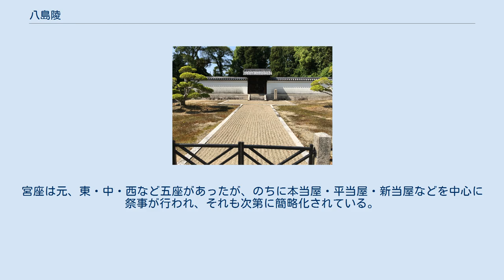八島陵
参道下より 八島陵（やしまのみささぎ、やしまりょう）は、奈良県奈良市八島町にある早良親王の陵。
八嶋陵とも記され、また親王が崇道天皇と追尊されたことより、崇道天皇陵とも呼ばれる。
文久年間に治定された。
 陵域は延喜式の諸陵式によると「東西五町、南北四町、守戸二烟」、『奈良県報告』第8回御陵墓表によると「東西壱町壱分弐厘、南北参八間壱分七厘」と記されている。
形状はやや楕円形で、周辺には方形の土塀が廻り、松や広葉樹が繁茂するため遠目には方形墳のように見える。
「陵墓要覧」では円墳と分類されている。
 八つ石 陵直前の道路内に、封土が失われ大型自然石の横穴式石室天井石が露出した古墳がある。
規模は南北長さ約7m、幅約3m。
近隣ではこの巨石群は八つ石と呼ばれており、言い伝えでは早良親王が淡路国での死に際し石を9つ投げ、落ちたところに葬って欲しいと告げて絶命した。
それらのうち8つがこの地で見つかり、親王の陵が当地で造営されたと伝わる他、一説には八島の地名の由来ともなったとされる。
しかし実際には、古墳時代後期の造営と見られ、早良親王とは直接の関係はないようである。
石を取り除こうとすると工事関係者が死んだり病で倒れたりしたと言われ、祟りがあるとの伝承がある。
 早良親王は藤原種継暗殺に連座した疑いを受け、延暦4年（785年）に廃嫡、淡路国に配流の途上、49歳で薨去された。
屍は淡路に送られ、最初の墓は淡路に造営されたが、霊が祟りをなしたと恐れられたため、延暦19年（800年）に崇道天皇と追尊され、淡路の墓も山陵とし、淡路国津名郡の戸2烟に守らせたという。
さらに延暦24年（805年）、改葬司を任じて八島陵への改葬が執り行われた。
 寛永4年（1627年）の『宗国史』によると、八島の地には崇道天皇社と宮寺があったと記されている。
この宮寺は八島寺であったとされ、近世はこれらの社寺が八島陵の現在地及び周辺を占めていた。
『明治34年（1901年）添上郡郷村社神社祭神由緒調書』に古図の写しが含まれており、そちらには八島陵の位置に拝殿・鳥居・社殿等、その西南に薬師堂・十羅刹跡・宮坊・土蔵などが描かれている。
明治以降これらの寺社は移築あるいは廃され、現在の御陵が整備された。
 1886年（明治19年）の移築まで、現在の八島陵中心部に祀られていた。
慶応元年（1865年）、この敷地が崇道天皇陵であると判明するまで、近傍12ヶ村の郷社として信仰を集めた。
毎年8月には降雨を祈願しての一会が催され、法楽芸能として相撲や田楽猿楽、踊り念仏などが郷民により奉納されたが、見物人の重みで仮屋の屋根が崩れた事もあるほど、群衆で賑わったという。
 本殿は式年造替に伴って春日大社の本殿を移築したものであったが、1886年、御陵の整備に伴い崇道天皇社は近傍の嶋田神社と合祀され、本殿も嶋田神社本殿として移築された。
 1875年（明治8年）に廃寺となるまで八島陵の西北にあり、八島陵前の八つ石にちなんで八石山と号し、東西およそ23.6m、南北およそ41.5mの寺地を有していた。
往古は八島の北、藤原村（現奈良市藤原町）の大門、堂ノ前等の字名を持つ地域にあったと伝わる。
 早良親王の霊を鎮めるために建立された寺であり、延暦19年7月勅使を淡路国に派遣し、早良親王の遺骨を分けて添上郡古市の南にあった大和国八島寺に奉納したとの記録が残る。
別伝には延暦25年（806年）に、山階の地に八島寺を建立したとの記録もあり、別称として山階寺を挙げる記録も残る。
弘仁5年（814年）には、八島寺で1本の茎から18本の稲穂が出たという瑞祥が記録されている。
本尊は薬師如来座像を安置していたと伝わる。
また八島寺にあったとみられる古い涅槃図が今日まで個人蔵として伝わるが、絹本著色で縦164cm、横118.5cmの大きなもので、箱に「八石山八嶌寺常什物」と記されており、裏書には享保7年（1732年）に改装されたと記されている。
 明治になると廃仏毀釈の嵐の中八島寺も廃され、毘沙門天像が300円で売りに出された。
この売上を元に昭和期に入って公民館と毘沙門堂が整備され、新しい毘沙門天像も買い入れられたと伝わる。
 近傍の町内には崇道天皇神社と名乗る小社がいくつか鎮座しており、八島陵内にかつて存在した崇道天皇社から勧請されて成立したものと見られる。
いずれも主祭神として早良親王を祀る。
旧社のあった八島町及びこれらの小社のある町は全て中世の八島郷に含まれていたようである。
 760...